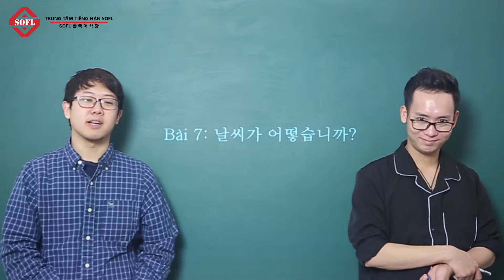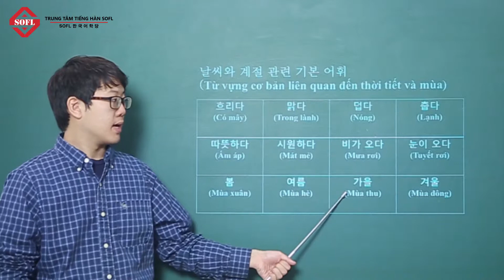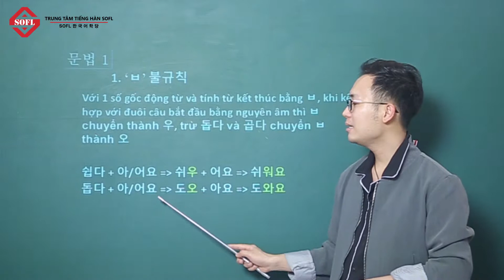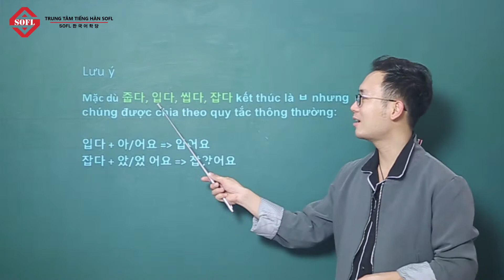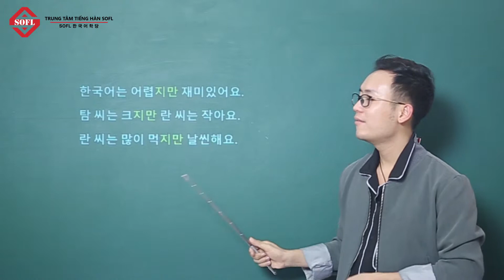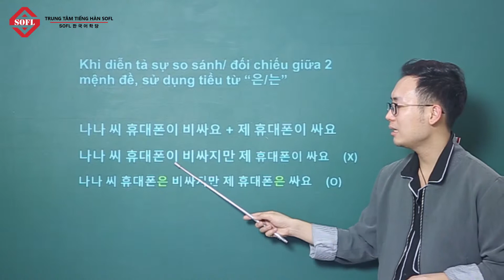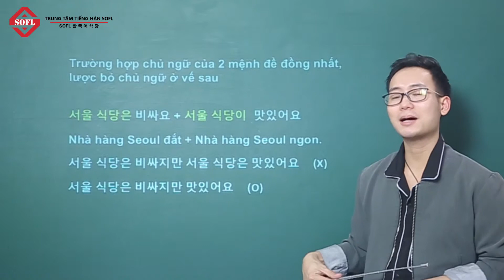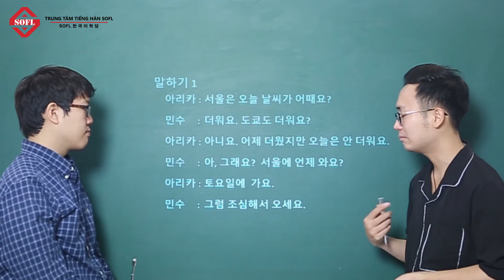Bài 7 Mua Sắm (P1) - Học từ vựng, ngữ pháp tiếng Hàn sơ cấp 1 cùng người bản xứ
Chinh phục tiếng Hàn SƠ CẤP cùng thầy Kim Jong-Hyun và thầy Di An trong  Bài 7(P1) Mua Sắm. Rèn luyện từ vựng tiếng Hàn về những hoạt động mua sắm hàng ngày. Bạn sẽ luyện tập ngữ pháp tiếng Hàn trong giao tiếp hàng ngày của người Hàn Quốc cùng Thầy Kim Jong-Hyun. Và đừng quên biến những cuộc mua sắm thú vị của bản thân sang câu chuyện bằng tiếng Hàn nhé!